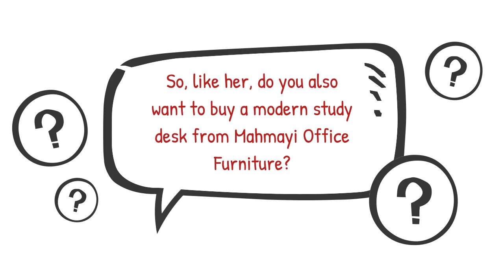Order a White Study Table from an Online Furniture Store| Buy Kids Study Tables Online in the UAE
Mahmayi
Zaa'beel St - Dubai - United Arab Emirates